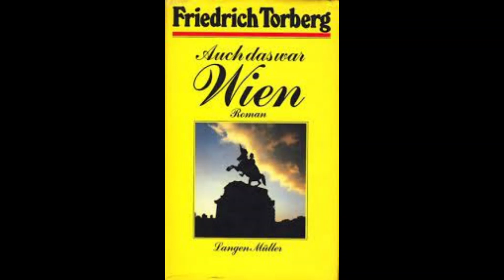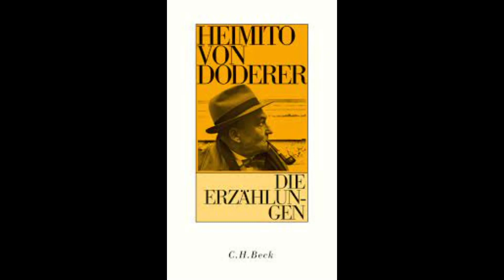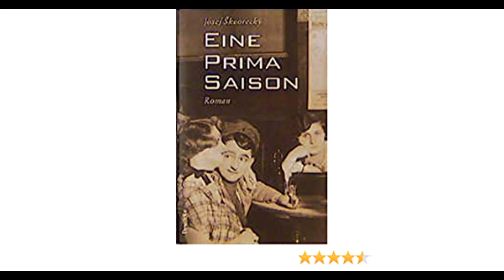Lesung "Heiteres aus der österreichischen Literatur 3"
Mit heiteren Erzählungen von Adalbert Stifter, Hugo Wiener, Josef Skvorecky, Friedrich Torberg, Heimito von Doderer, Alexander Roda Roda und Vincenz Chiavacci. Und zum Eingang ein literarischer Leitspruch von Josef Weinheber.
1) Eingang: Josef Weinheber: Leitspruch
2) Adalbert Stifter: Aus dem alten Wien, aus dem Kapitel: Ausflüge und Landpartien; 01:47
3) Friedrich Torberg: Aus dem Roman: Auch das war Wien, aus dem Kapitel: In Wien sein; 08:38
4) Heimito von Doderer: Die Teller; 16:08
5) Alexander Roda Roda: Ich habe gefilmt; 18:30
6) Heimito von Doderer: Bett und Bart; 31:24
7) Vinzenz Chiavacci: Ein Selbstmord mit Hindernissen (aus dem Sammelband: Wiener Luft, Wiener Leut'); 51:50
8) Heimito von Doderer: Der Peinigl; 01:08:15
9) Alexander Roda Roda: Der alte Österreicher; 01:13:54
10) Hugo Wiener: Landtagswahl; 01:39:00
11) Josef Skvorecky: Aus dem Roman: Eine prima Saison (1975); 01:46:46